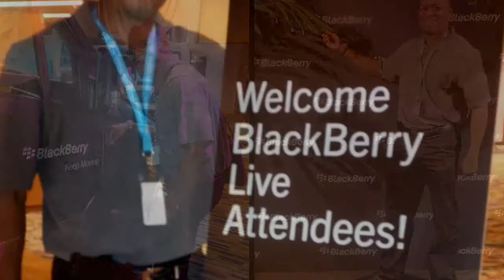BlackBerry Live 2013 Story Maker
Using BlackBerry Story Maker at BlackBerry Live